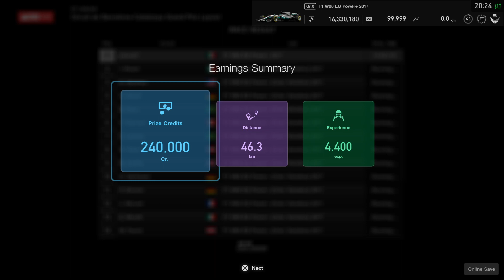Gran Turismo®SPORT - f1 lap